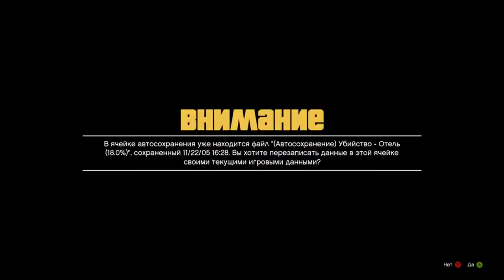Прохождение GTA 5 Часть 13 Похищение